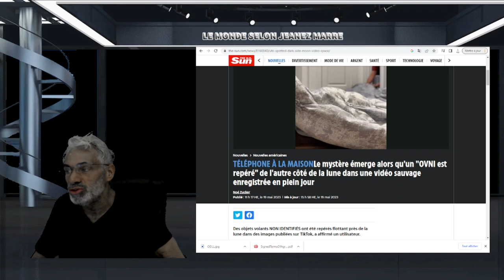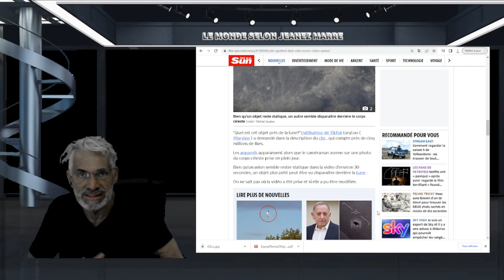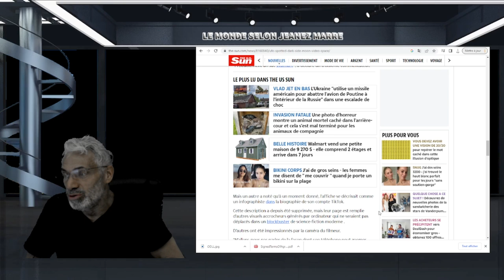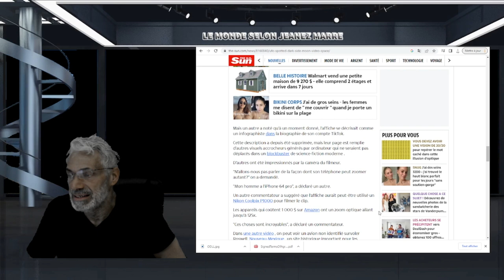DERNIÈRE HEURE; 2 OVNIS FILMÉS DE l'AUTRE CÔTÉ DE LA LUNE;VOIÇI LA VIDÉO !